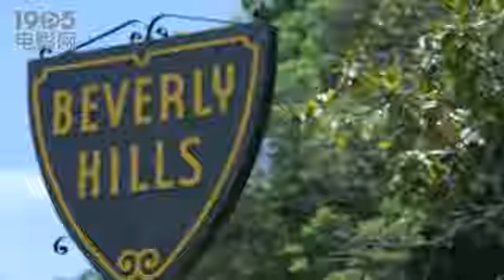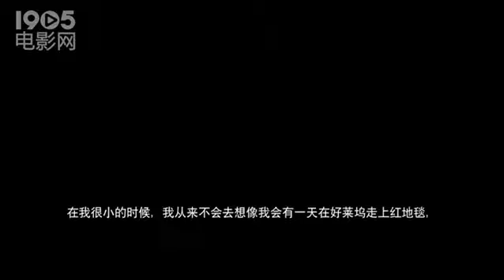張靚穎--終結者5洛杉磯首映禮 (CCTV6 對話好萊塢)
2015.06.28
未來戰士/終結者5全球首映禮
美國洛杉磯好萊塢大道杜比劇院
Terminator Genisys LA Premiere
Dolby Theatre, Hollywood, Los Angeles